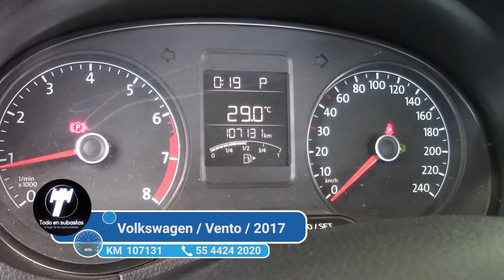Volkswagen / Vento / 2017 - 3000